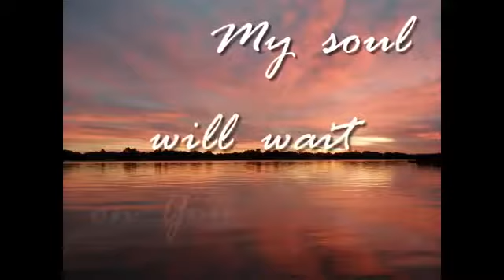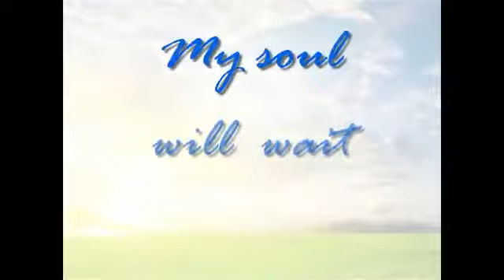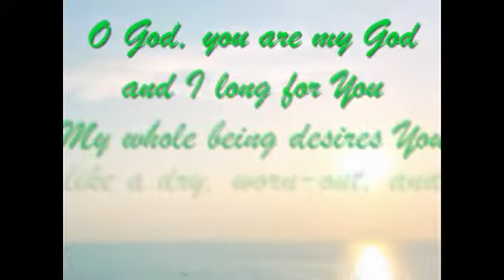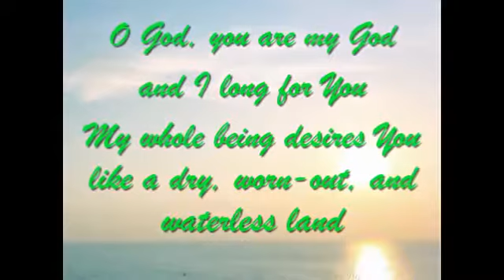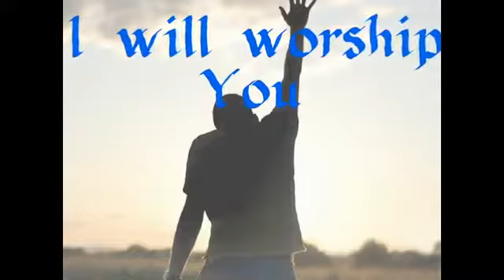Lord I thirst for you